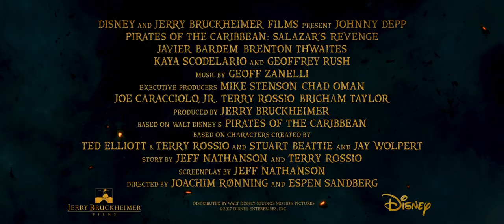Disney's Pirates of the Caribbean: Salazar's Revenge Trailer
Pirates of the Caribbean: Salazar's Revenge, coming to cinemas May 2017.

Johnny Depp returns to the big screen as the iconic, swashbuckling anti-hero Jack Sparrow in the all-new “Pirates of the Caribbean: Salazar's Revenge.” The rip-roaring adventure finds down-on-his-luck Captain Jack feeling the winds of ill-fortune blowing strongly his way when deadly ghost sailors, led by the terrifying Captain Salazar (Javier Bardem), escape from the Devil's Triangle bent on killing every pirate at sea—notably Jack. Jack's only hope of survival lies in the legendary Trident of Poseidon, but to find it he must forge an uneasy alliance with Carina Smyth (Kaya Scodelario), a brilliant and beautiful astronomer, and Henry (Brenton Thwaites), a headstrong young sailor in the Royal Navy. At the helm of the Dying Gull, his pitifully small and shabby ship, Captain Jack seeks not only to reverse his recent spate of ill fortune, but to save his very life from the most formidable and malicious foe he has ever faced.

“Pirates of the Caribbean: Salazar's Revenge.” also stars Kevin R. McNally as Joshamee Gibbs, Golshifteh Farahani as the sea-witch Shansa, David Wenham as Scarfield, Stephen Graham as Scrum, and Geoffrey Rush as Captain Hector Barbossa.

Joachim Rønning and Espen Sandberg are directing “Pirates of the Caribbean: Salazar's Revenge.” with Jerry Bruckheimer producing. The executive producers are Mike Stenson, Chad Oman, Joe Caracciolo, Jr., Terry Rossio and Brigham Taylor. Jeff Nathanson wrote the screenplay. “Pirates of the Caribbean: Salazar's Revenge.” in cinemas May 2017.